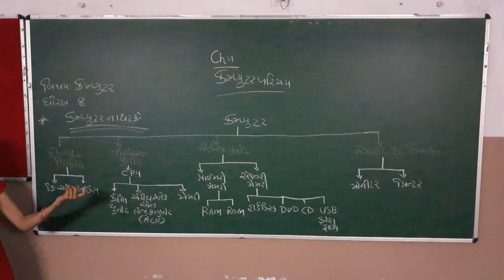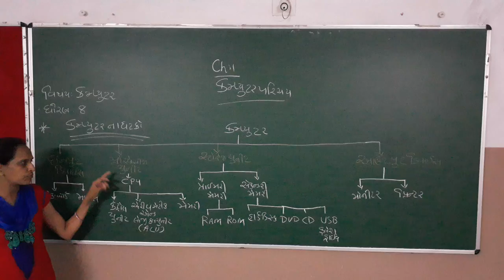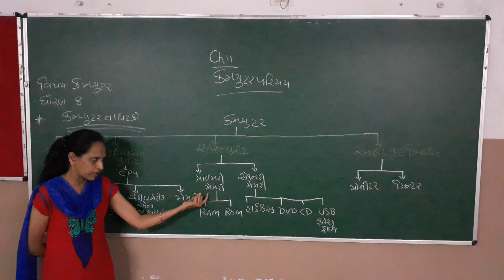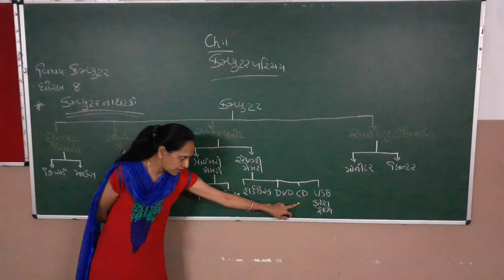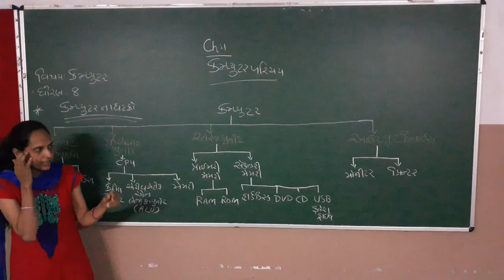std - 8 Computer chap-1 Topic computer ના ધટકો